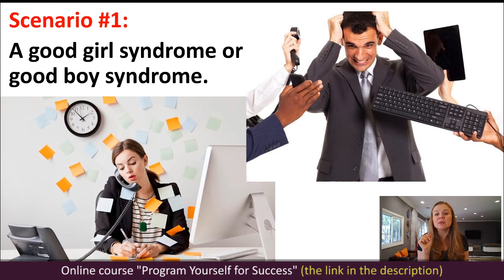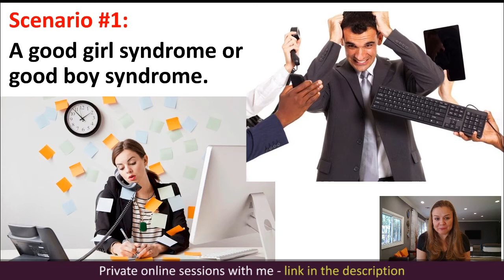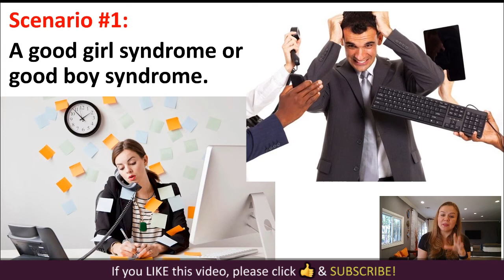Why good boys fall for bad girls. Why good girls fall in love with bad guys | Elena Semenek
Why good boys fall for bad girls. Why good girls fall in love with bad guys. Relationship advice by Elena Semenek, an online psychologist and a life coach.